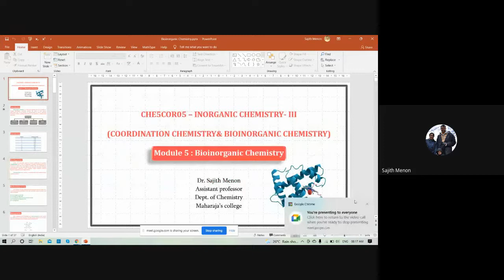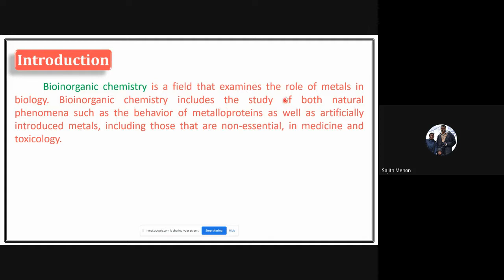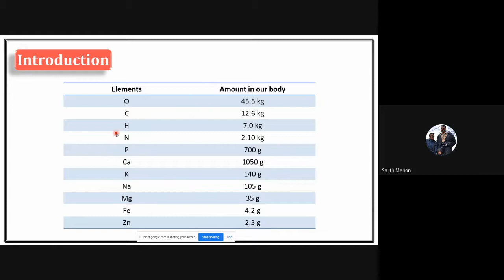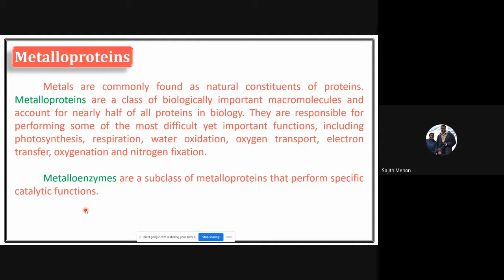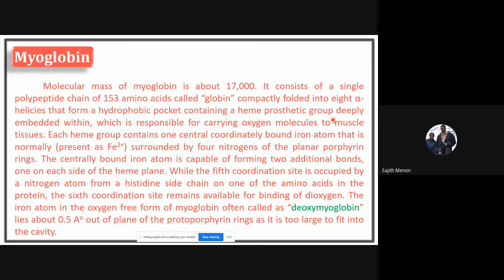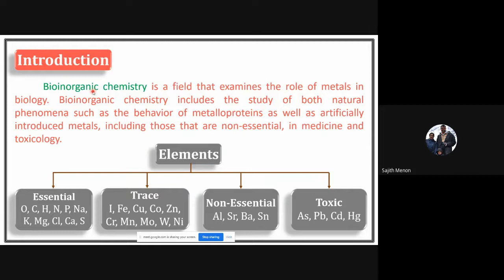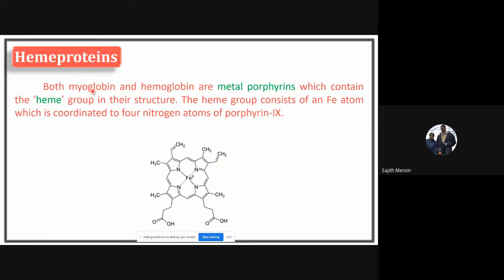Bioinorganic Chemistry - Introduction | V Sem B.Sc. Chemistry | Malayalam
Fundamentals of Bioinorganic Chemistry - 1 by Dr. Sajith Menon, Assistant Professor, Dept. of Chemistry, Maharaja's College, Ernakulam